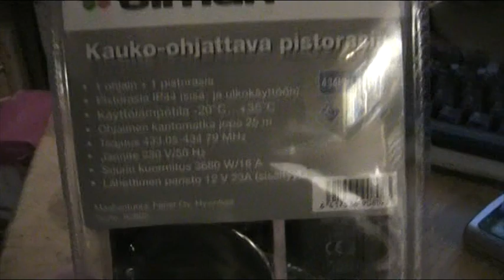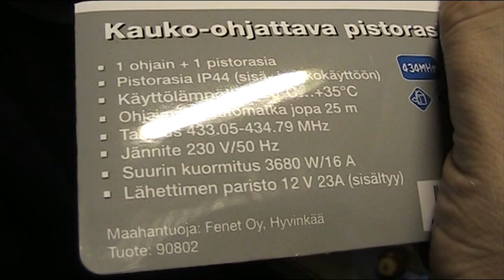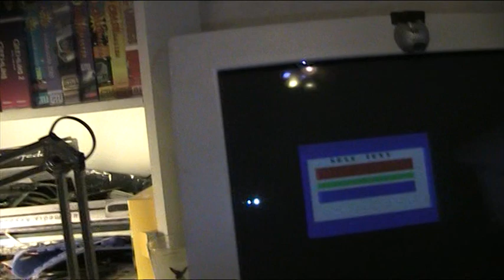Jokohan tämä tuote toimisi.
Tällä tuotteella voit ohjata lähes kaikkia koninkoneita..esim.lamppuja televisioita tietokoneita jouluvaloja,Jne toimii jopa 27 metrin säteellä. 16A/3680W.valitse sinäkin Elman...